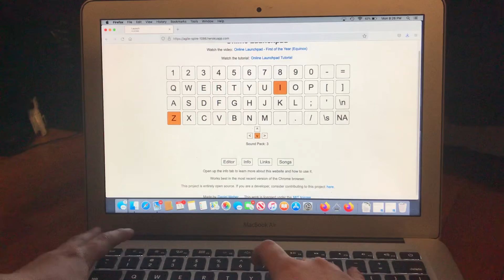An short dubstep thingy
Nice boi beats :) like dub comment (if u want)